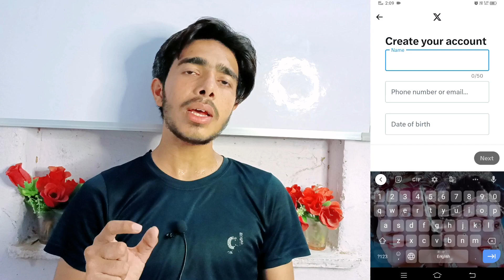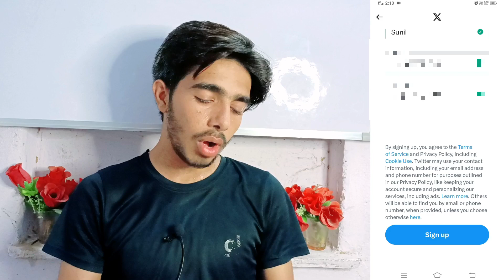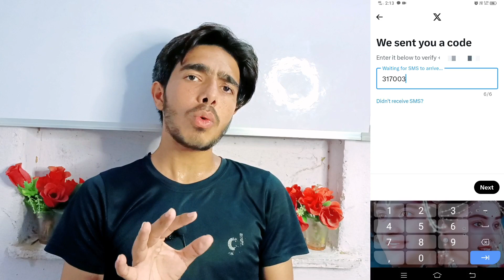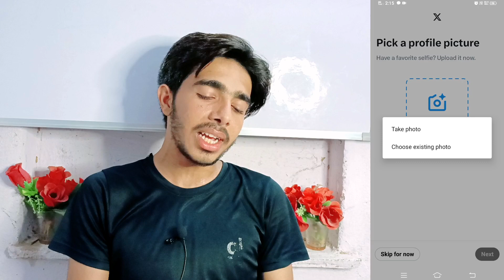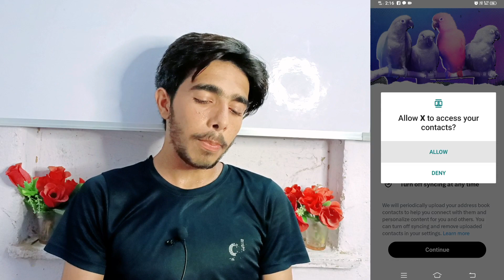Twitter account kaise banaye | X twitter account kaise banaye | Twitter account kaise banaen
Your Queries -
Twitter account kaise banaye
Twitter I'd kaise banaye
Twitter x account kaise banaye 2023
How to create x new account